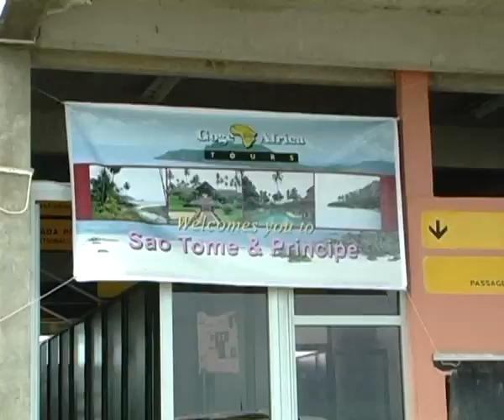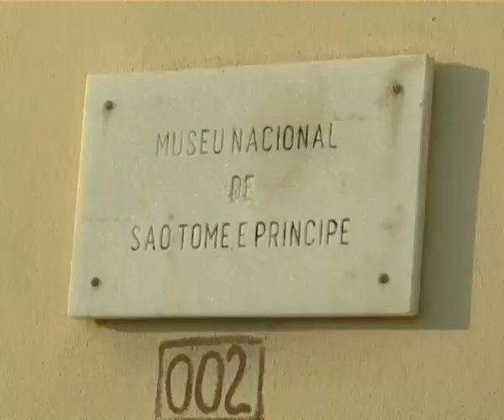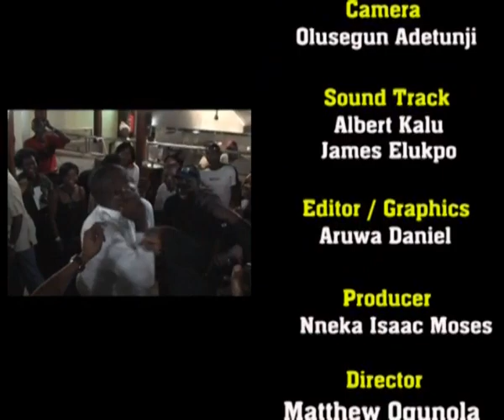Sao Tome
We spot light the beautiful island of Sao Tome as an emerging tour destination hot spot. It reveals this enchanting island in the Atlantic for fun seekers, pleasure lovers and adventurers to take advantage of its tranquility and discover its hidden treasures. Nneka and Metche take you in style.